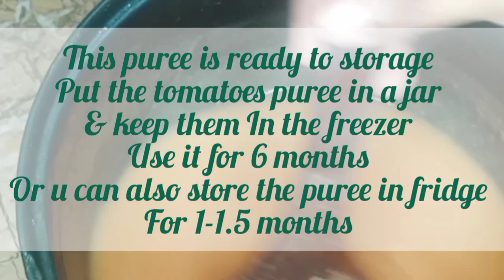"Tomato puree"-|easily storage tomato puree for long time